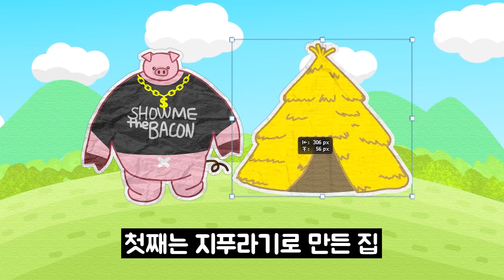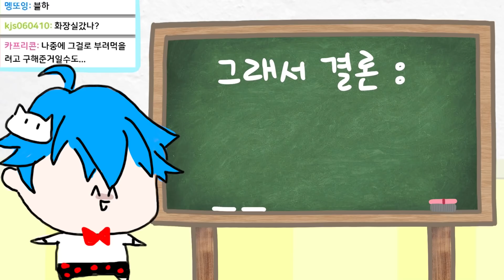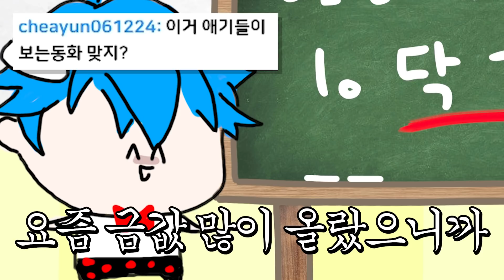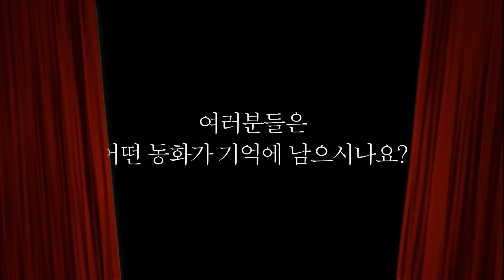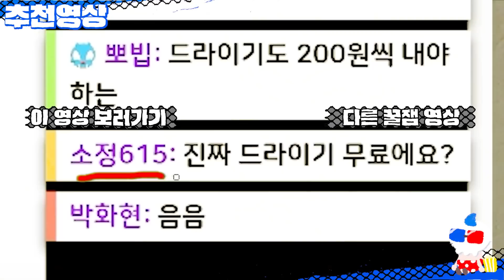🐰듣고나면 완전 공감될 "사실 토끼가 진짜 승자인 이유" - 팩폭 노가리 1화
음원설명
본 음성은 인공지능 성우 서비스 타입캐스트에서 제작되었습니다. 인공지능 성우 덕춘 외1명